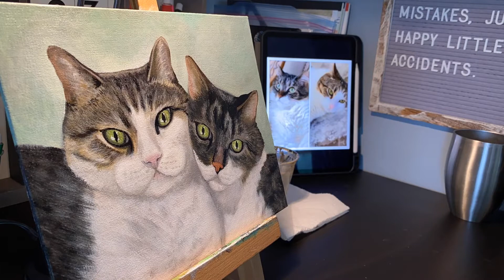Vlog 1319 - A Quiet Work Day 🎨🌧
A quiet, rainy work day. 🎨

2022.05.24